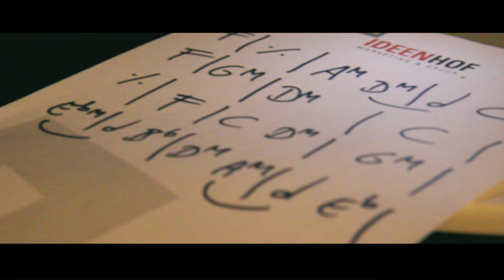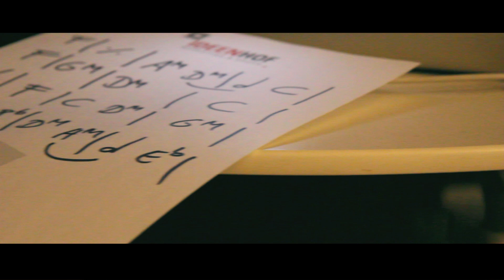Live: April '16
Bald stehen wieder Konzerte an!
- 5.4.2016 Ostpol, Dresden
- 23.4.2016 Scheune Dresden